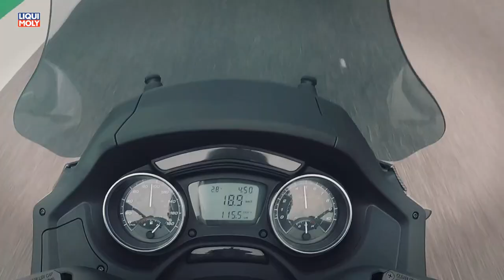Onlinemotor Piaggio MP3 Mugello Racetrack